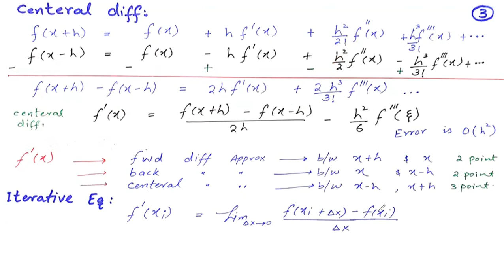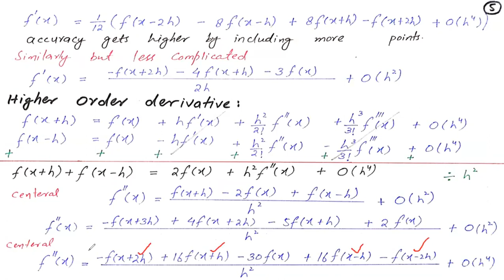Numerical Differentiation (2 of 2) | Computational Physics